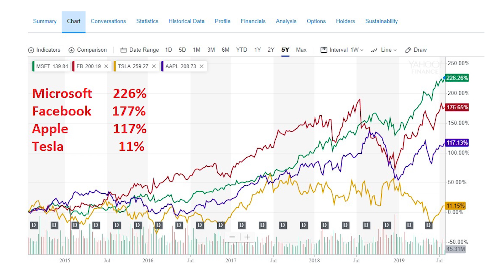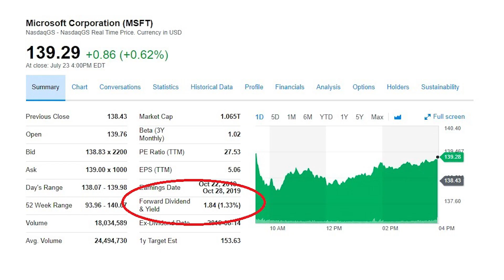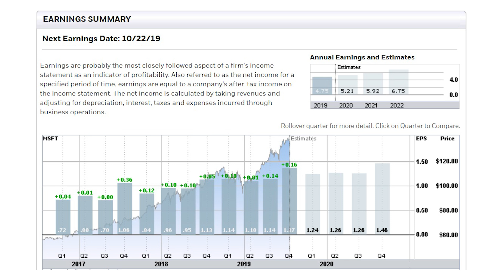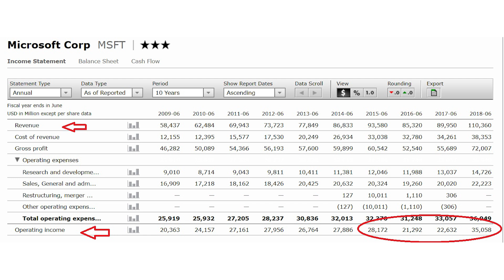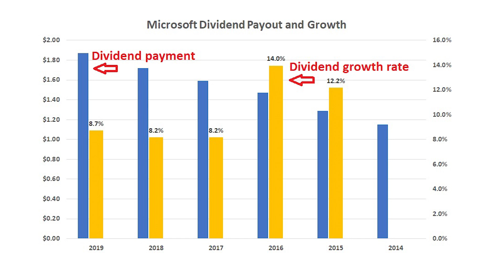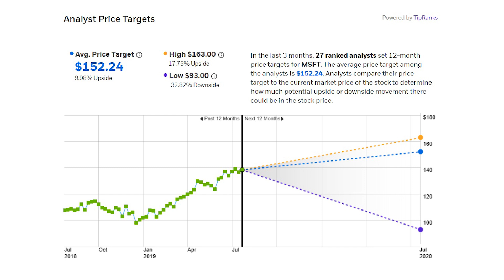Microsoft - Complete Stock Dividend Analysis | Investing in Stocks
In this Let's Talk Money video I answer the question: Is Microsoft Stock Too Much of a Good Thing?

After a 200% surge in Microsoft stock price, where do the shares go from here? Should you invest in Microsoft or look for a better investment? I’m doing a complete analysis of Microsoft shares including stock price history, earnings and analyst price targets.

Microsoft is one of the largest companies in the world and has been a great investment over the last few years but how far can it go? Earnings from its growing cloud services Azure have taken the shares to new highs but is the stock market getting ahead of itself on the price?

I’m using a decade of experience as an equity analyst to dig into shares of MSFT to show you the biggest factors in the stock price.

I start with a review of the stock price history and the biggest Microsoft stock news to follow. I then break down the biggest factors driving the shares and what other analysts are saying.

If you decide to buy stock in Microsoft, I recommend using M1 Finance. It’s the no-fee investing site I use and you’ll save thousands on commissions. Click through to learn more about the platform

Even as a growth stock, Microsoft has been making a name for itself as a dividend-paying company as well. The cloud services business is throwing off billions in cash flow and the company has a great track record for paying dividends. That put it on my radar for stock analysis but I was surprised to see how much growth the company still has in its future.

Want dividend stocks to pay your bills? I just put together a portfolio of dividend-paying companies that will produce cash flow and big returns! Must watch video

The email tool I use to grow my list and create funnels

Investing in the Next Big Thing